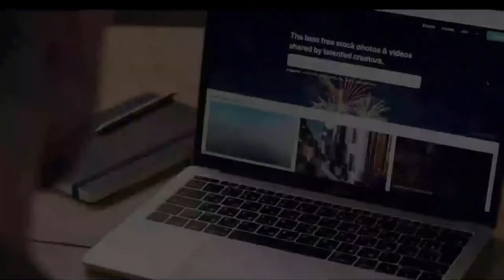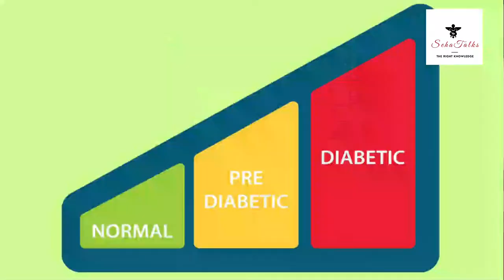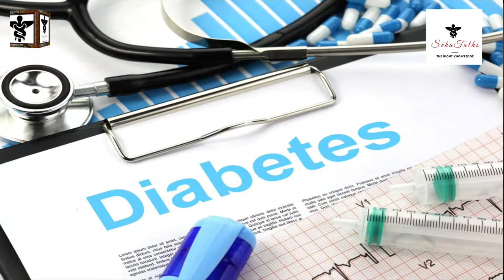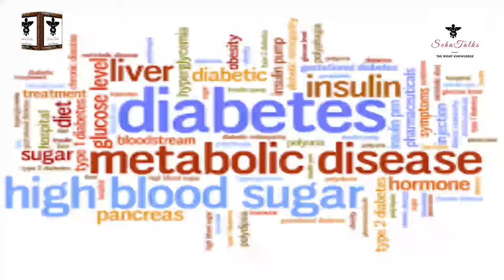What is Prediabetes?|Sehatalks with Dr Sulaiman Ahmed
Welcome everyone to sehatalks .In this video Dr Sulaiman Ahmed talks about what is Prediabetes?

What is Prediabetes?
Prediabetes is a component of metabolic syndrome and is characterized by elevated blood sugar levels that fall below the threshold to diagnose diabetes mellitus. It usually does not cause symptoms but people with prediabetes often have obesity (especially abdominal or visceral obesity), dyslipidemia with high triglycerides and/or low HDL cholesterol, and hypertension. It is also associated with increased risk for cardiovascular disease (CVD). Prediabetes is more accurately considered an early stage of diabetes as health complications associated with type 2 diabetes often occur before the diagnosis of diabetes.